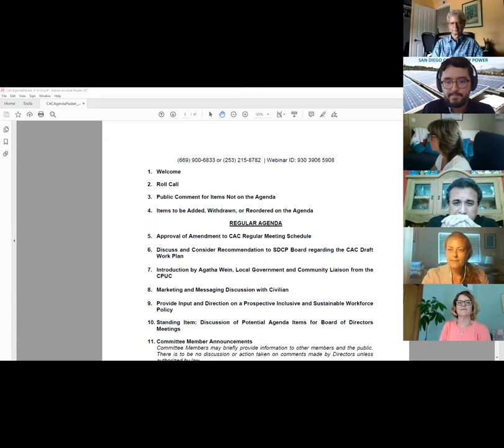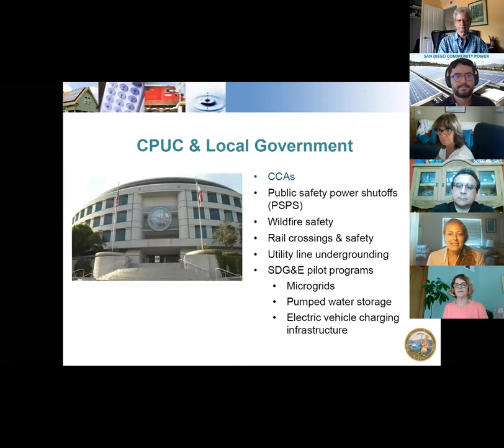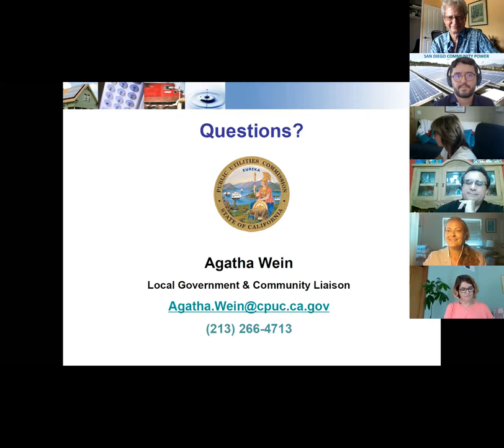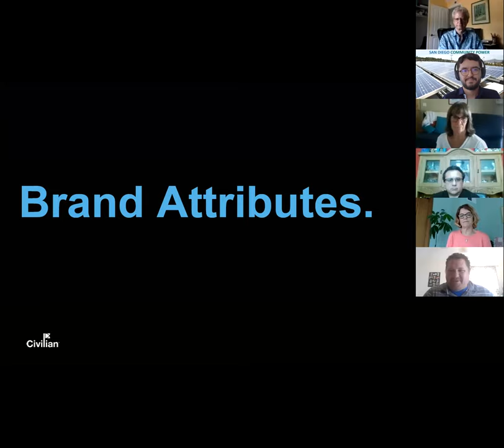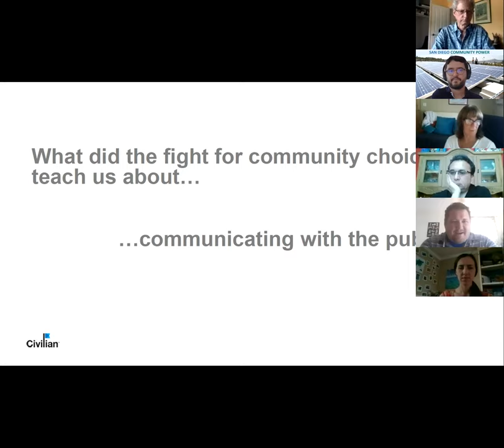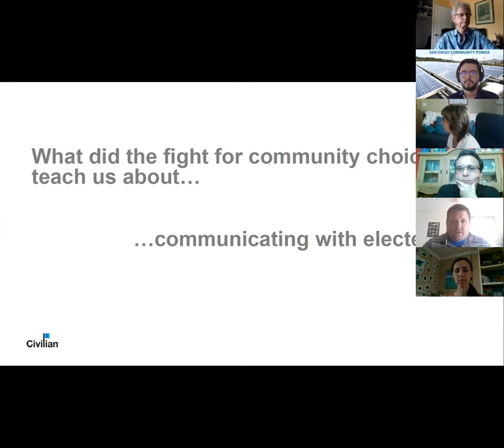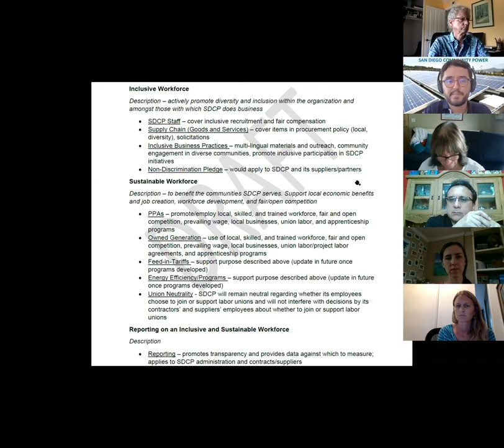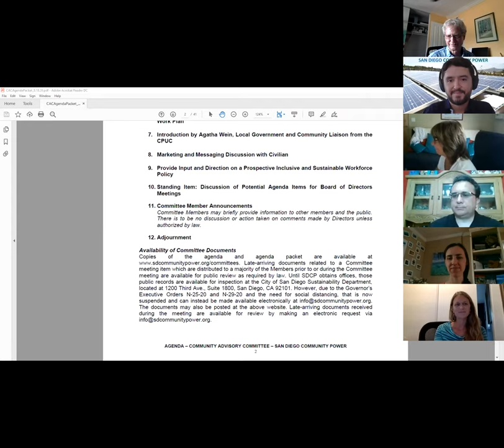August 21, 2020 - Community Advisory Committee Meeting